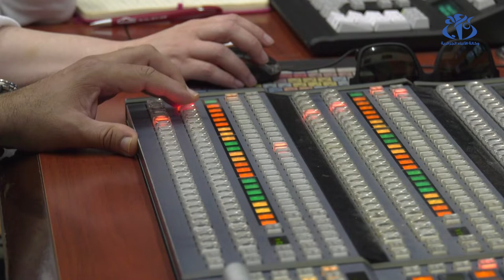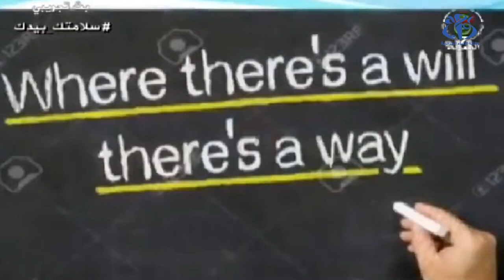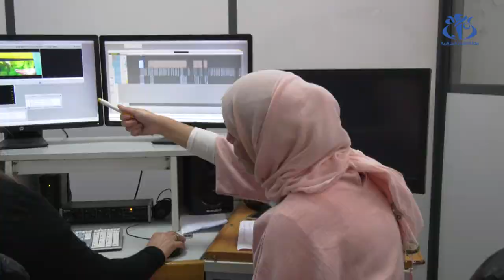الذكرى ال 65 ليوم الطالب .. قناة المعرفة من أجل اعلام علمي وتربوي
الجزائر (وأج) -  تتزامن الذكرى الأولى لميلاد قناة المعرفة  مع العيد الوطني للطالب حيث رافقت هذه الأخيرة المتمدرسين و الطلبة  من خلال برامج تقدم اعلام علمي وتربوي.